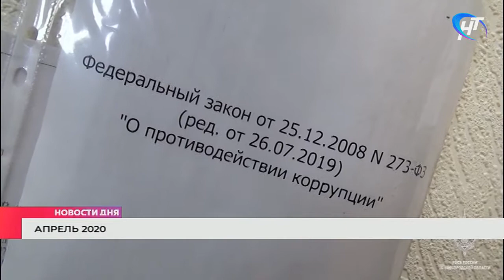Жителя Ростовской области осудили в Чудове за дачу взятки сотруднику полиции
Житель Ростовской области осужден в Чудове за дачу взятки. Мзда предназначалась сотруднику полиции, но тот оказался честным.